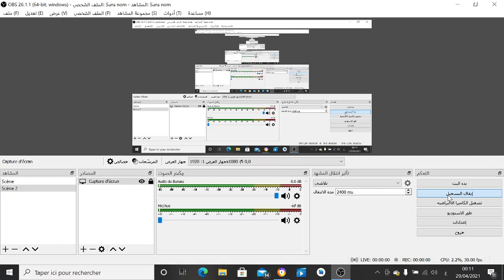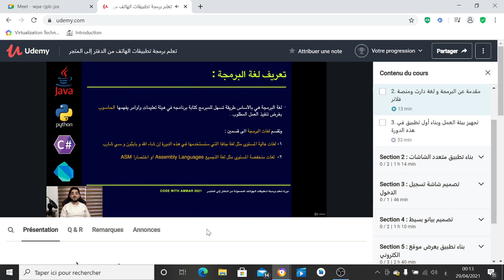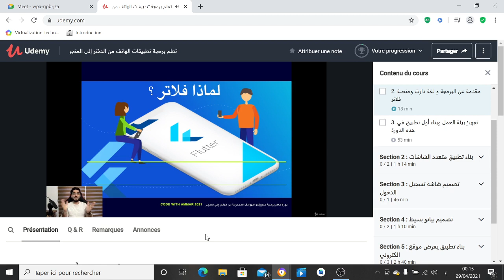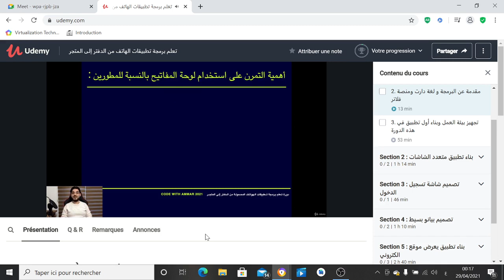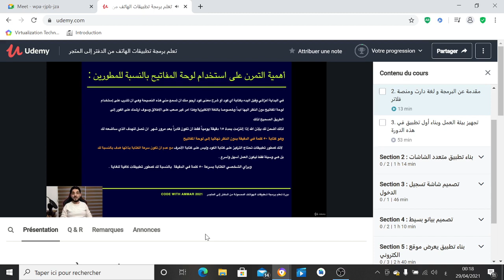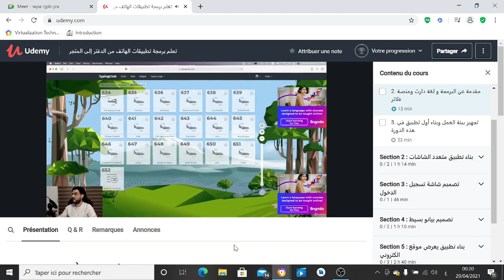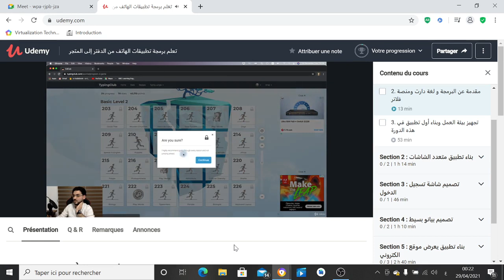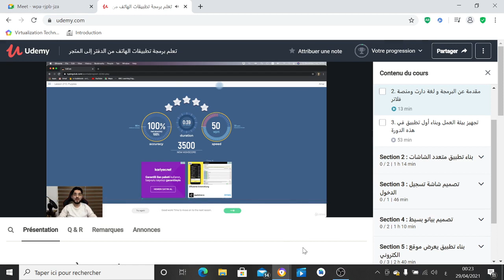2-مقدمة عن البرمجة ولغة دارت ومنصة فلاتر (مقدمة وتجهيز أدوات العمل)